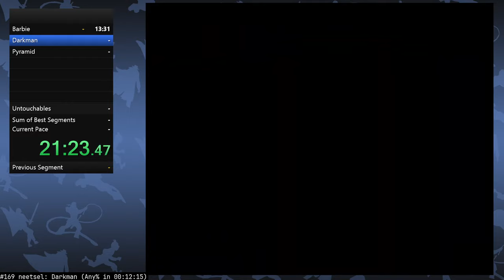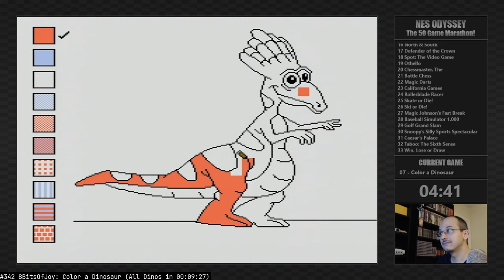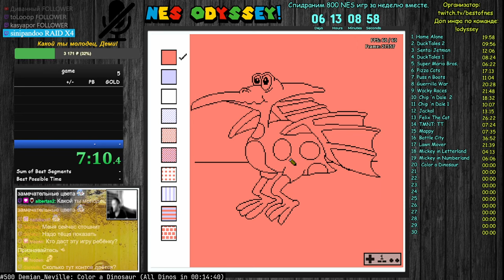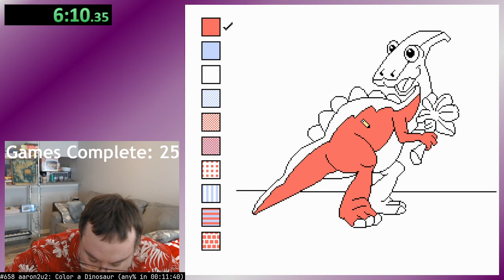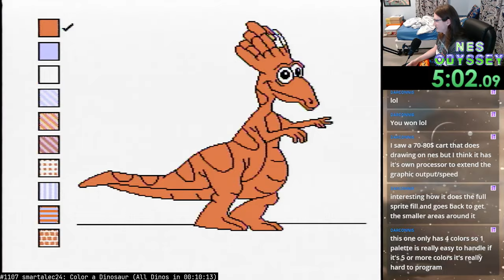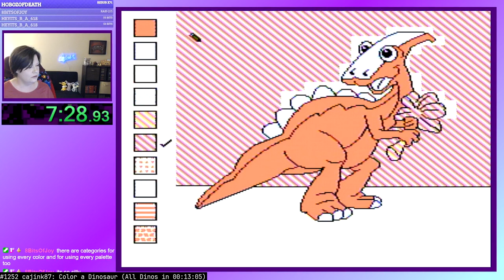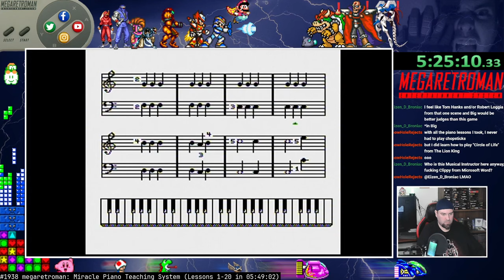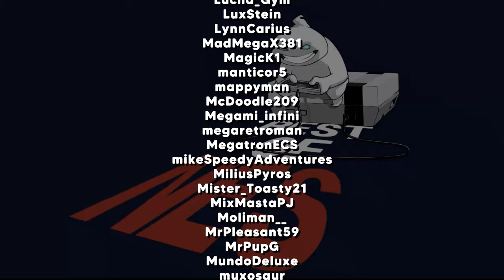NES Odyssey: Full Compilation 👀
From June 15th to June 22nd, 2024, the Best of NES community started the challenge of collectively beating 800 games! This was the result...

Total Submissions: 2139
Unique Game Count: 856

Most Submissions: Overswarm (181)
Average Playtime Per Player: 5:10:28
Average # of Games Beaten Per Hour: 11.95

Game With Most Submissions: Tetris (26)
Shortest Submission: Sid Meier's Pirates! (00:00:03)
Longest Submission: Legend of the Ghost Lion (10:02:46)